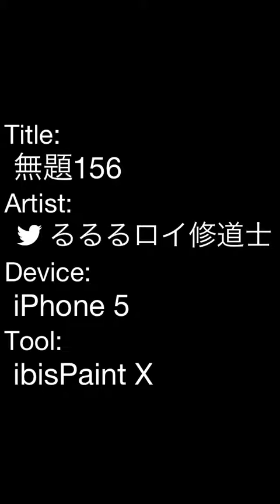無題156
彼女は電子か天使か